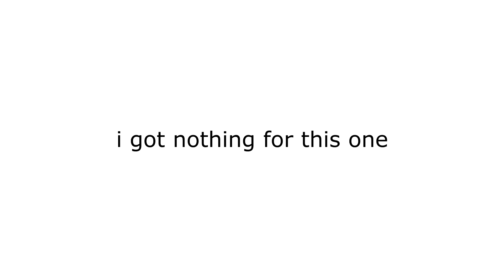You guys wanted more Kronk but this time its Reaper Kronk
I couldn't find any Emperor's New Groove comics but this is a thing that happened

Music used (we do not own):
ENG - To the Secret Lab
ENG - The Blue Plate Special
AC:CF OST - Dr. Shrunk